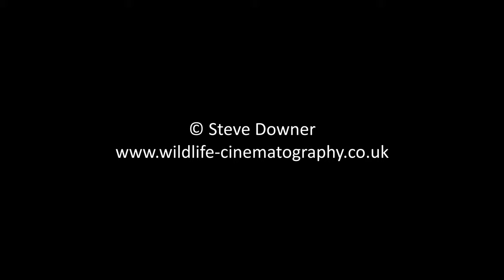Hibiscus syriacus flowers opening in time-lapse - UHD 4K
Time-lapse clips of Hibiscus ( Hibiscus syriacus) flowers opening. Each clip was shot over a period of 2- 3 days on a Panasonic Lumix GH3 camera, capturing one frame of video every 8 minutes.
The plant is also known as Korean rose, rose of Sharon (USA) and rose mallow (UK).